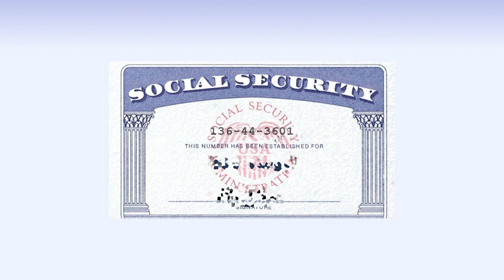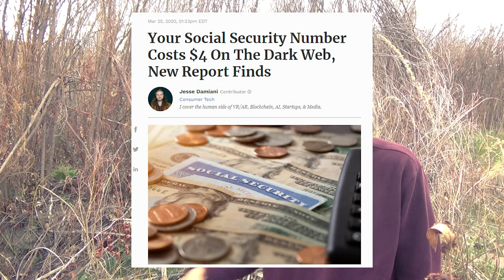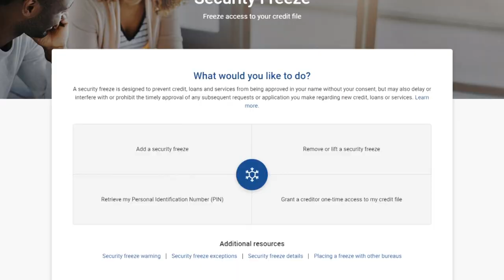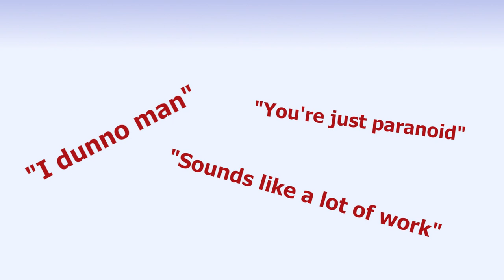1 Simple Way To Protect Your Social Security Number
Identity theft is a scam, swallow the creditfreezepill so you can maintain your business without interruption. Here’s the most paranoid way to protect your SSN even if the whole internet knows your social security number. It’s impossible to change your social security number. But you can prevent people from opening new credit cards in your name. Or opening mortages in your name. Or stealing your credit and getting a loan. This is the secret /biz/atines use to stay rich. Freeze your credit with Equifax, Experian, and TransUnion. Did your social security number get hacked in the last Experian data breach? Do you want to protect your credit identity? Stop throwing your money away. Stop wasting time with non-believers. Getting rich is all about risk management.